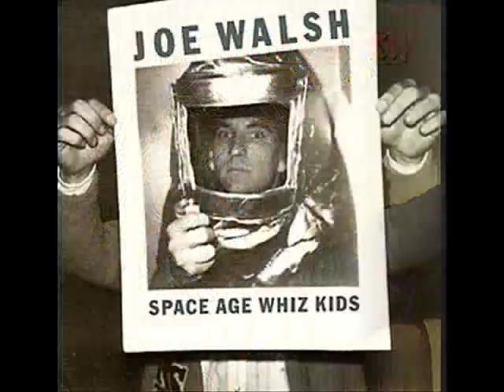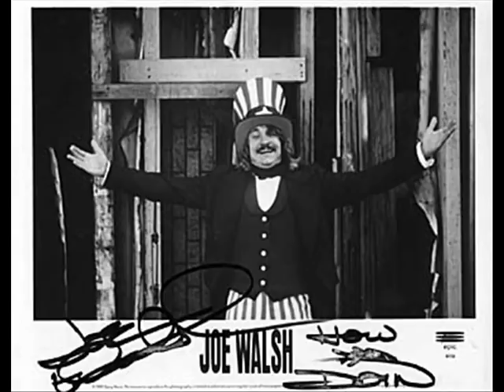Joe Walsh- Meadows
Barnstorm's "Meadows", from 1973